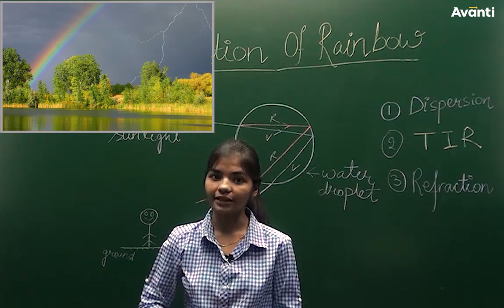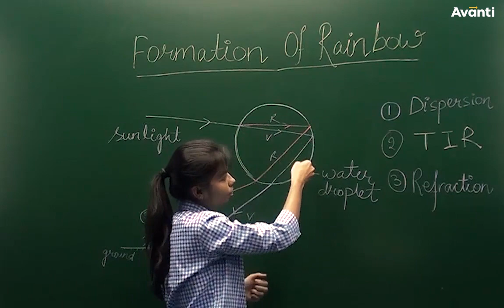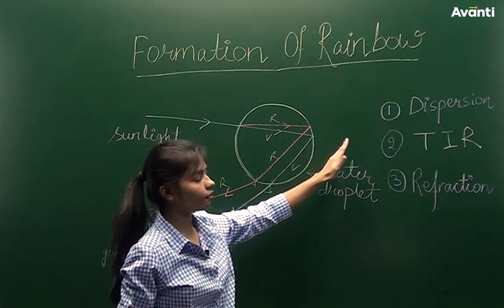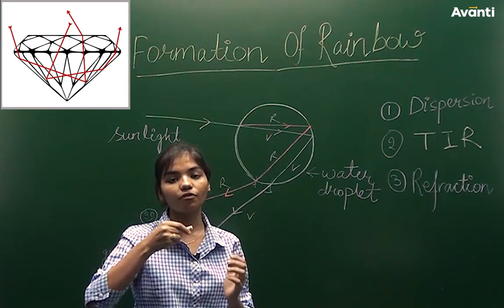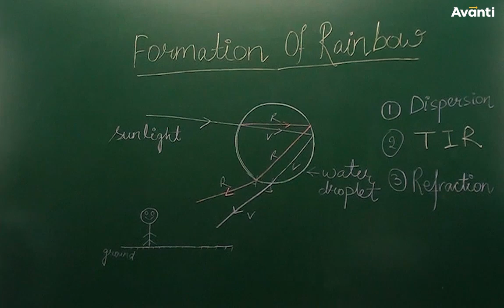Formation of Rainbow | Human Eye and Colorful World | Class 10 Physics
To download the Avanti Gurukul App, click here and ace your class 10 board exams

CBSE 2020 Class 10 board examination would commence from February 15 for the vocational subjects. The first main paper for CBSE 10th board exam 2020 would be information technology which is scheduled for March 2, 2020. The examinations would end on March 28, 2020. CBSE 2020 Class 10 Science exam is scheduled on March 4, 2020 and Physics on March 12, 2020. CBSE has introduced new pattern of questions in the exams. CBSE will ask 14 MCQ questions in the papers of 1 mark each out of 80 marks in total. So practising these questions is really important.

Important resources for CBSE Class 10 Physics  exam 2020:
1. To watch most important questions of other Physics chapters for CBSE 2020, watch the playlist

In this video, you'll learn about Formation of Rainbow from chapter Human Eye and Colorful World.

formation of rainbow, formation of rainbow in hindi, rainbow, physics, how are rainbows formed, rainbow formation, human eye and colorful world, human eye and colorful world class 10, human eye, Avanti gurukul, avanti class 10, class 10 Physics